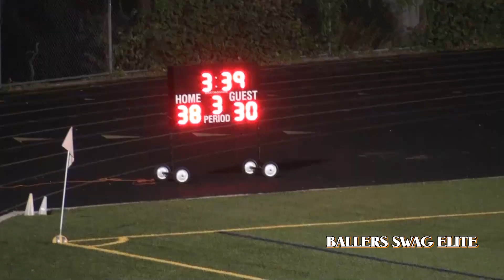Football- Jeff Jones Highlights ESPN Rivals 4 star Prospect